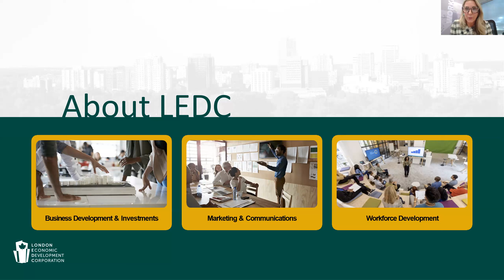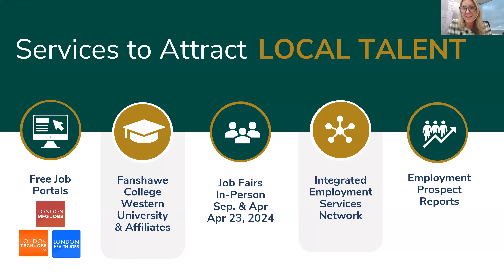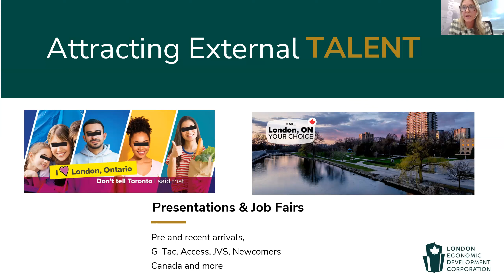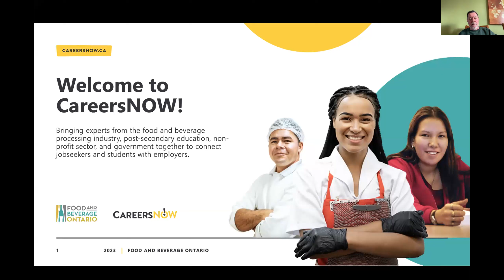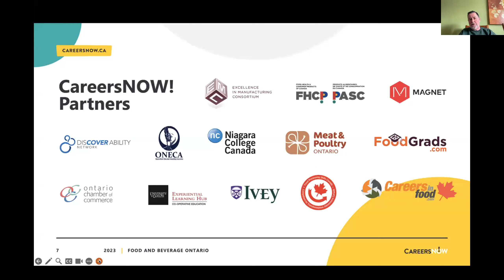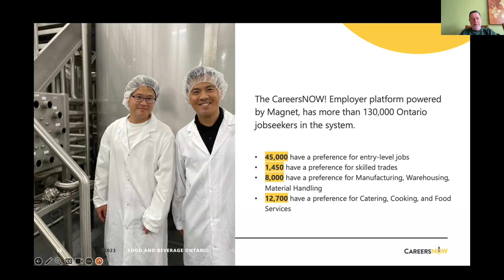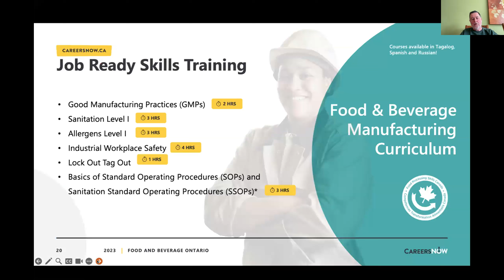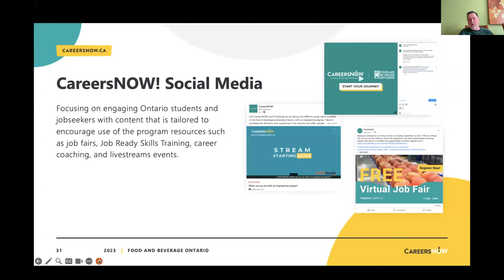Food & Beverage Ontario CareersNOW! / LEDC Workforce Development Webinar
Learn how to connect with jobseekers and students, and how your company can access workforce and HR experts, and access latest resources available to your business. Learn how employers can participate in virtual job fairs, access mentorship, and post jobs on CareersNOW! Employer — an online hub with thousands of jobseekers and students registered.